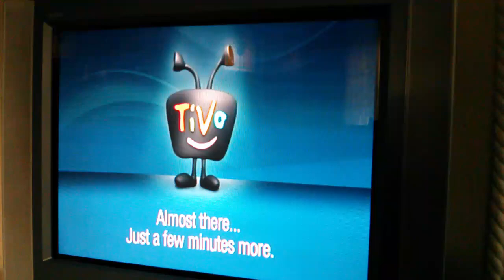📺 TiVo Intro 10 Years Ago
"Almost there...

Just a few minutes more."